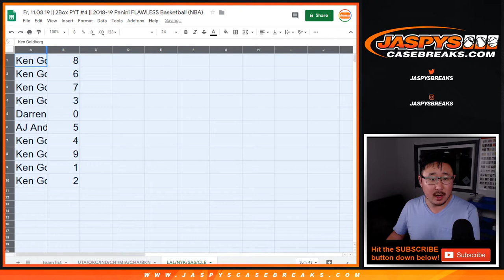LAL/etc RNB || Fr, 11.08.19 || 2Box PYT #4 || 2018-19 Panini FLAWLESS Basketball (NBA)